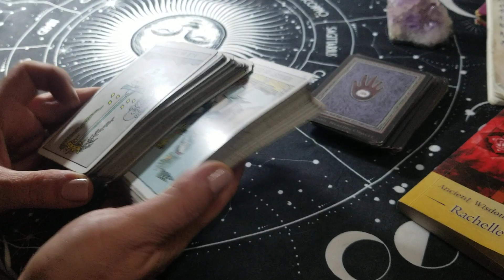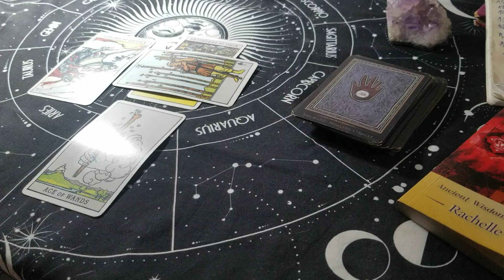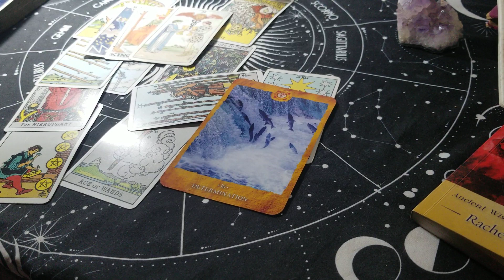Strelac - Zgrabi tu radost!